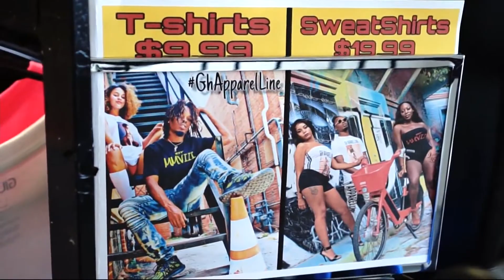You can get your 'shoe game’ on here at Hype Waco